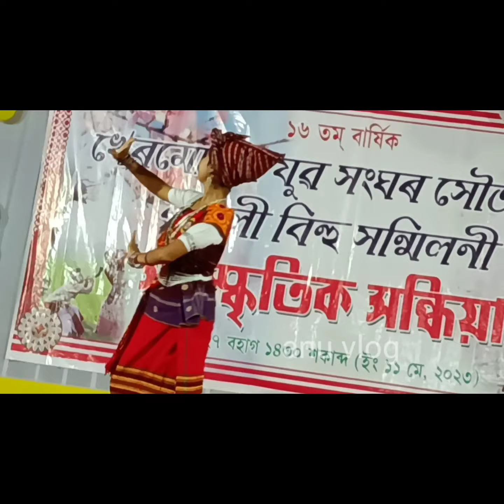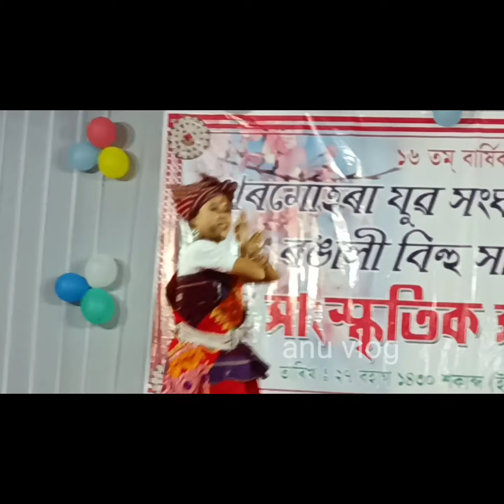RAHAKANGCHI || Stage || Program